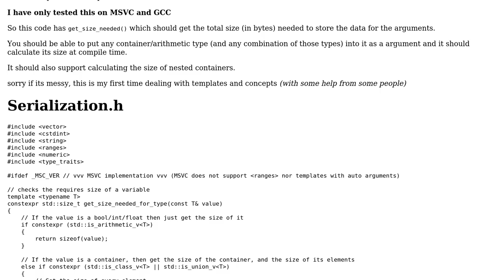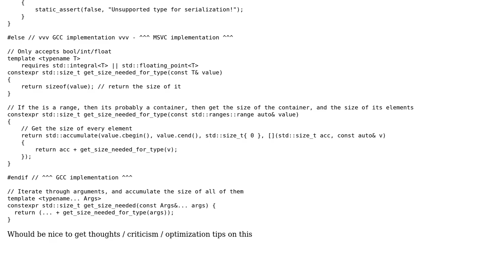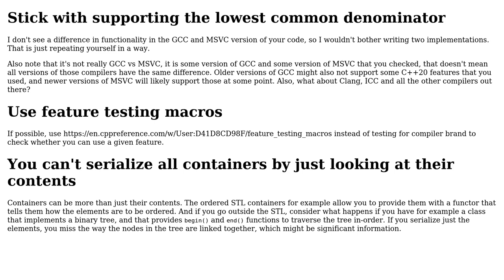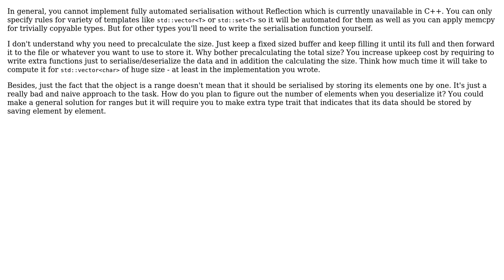Code Review: constexpr Precalculate size of serialized data with templates and C++20 concepts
With thanks & praise to God, and with thanks to the many people who have made this project possible! | Content (except music & images) licensed under CC BY-SA | Music | Images & others | With thanks to user OptoCloud user G. Sliepen user ALX23z and the Stack Exchange Network Trademarks are property of their respective owners. You are responsible for your own actions.